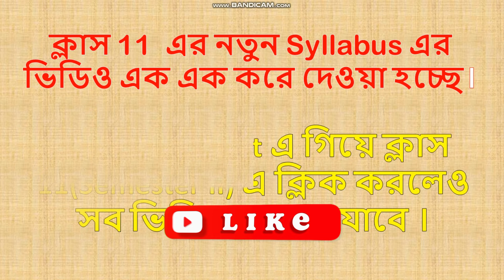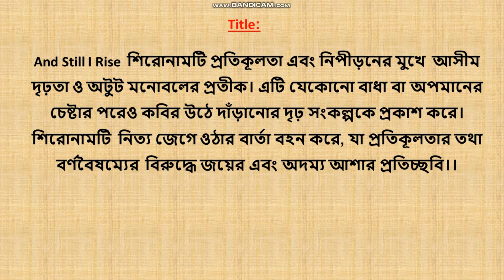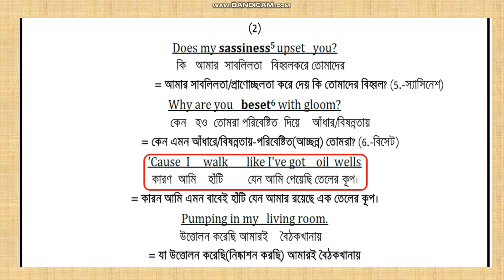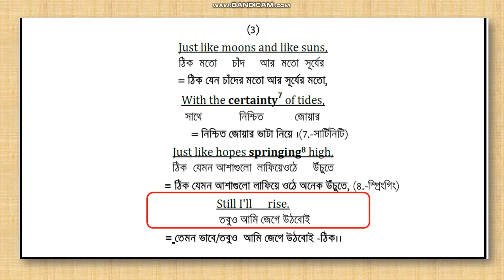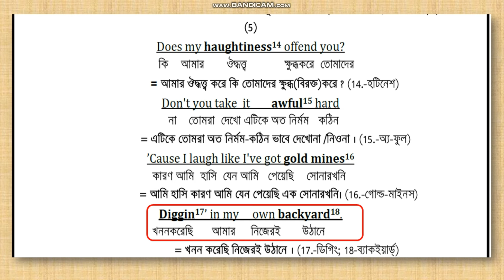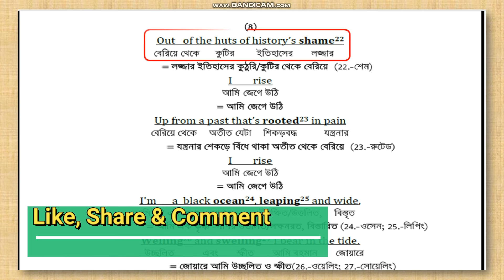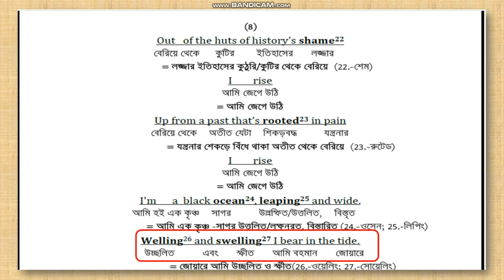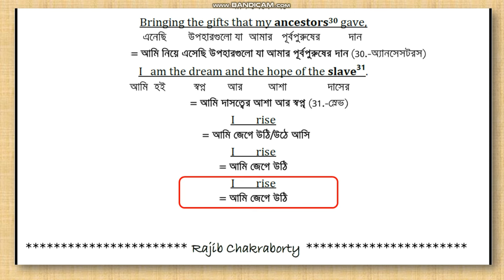And Still I Rise in Bengali||Class 11||Maya Angelou||Semester II ||WBCHSE||New Syllabus 2024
024 -এ ক্লাস 11 -এর নতুন Syllabus চালু হল যা 2 টি Semester এ বিভক্ত । এই ভিডিও তে তোমরা Class XI -এর  Semester II এর 2nd Poem, Maya Angelou এর And Still I Rise এর  Bengali Meaning প্রতিটি শব্দ ধরে পাবে । পরবর্তী সময়ে ধীরে  ধীরে Class XI -এর সমস্ত ভিডিও পেয়ে যাবে । যে কোনো সমস্যায় যোগাযোগ করো: 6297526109
এইগদ্যটির PDF ডাউনলোড করতে নীচের website link -এ click করো 👇👇👇👇

3) Jimmy valentine part 1:H2xvf3BvD6U